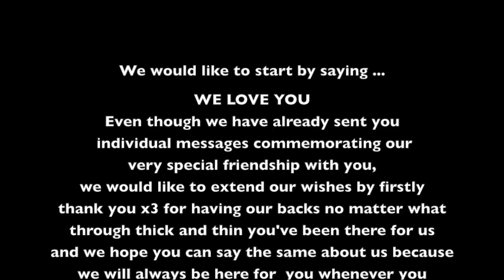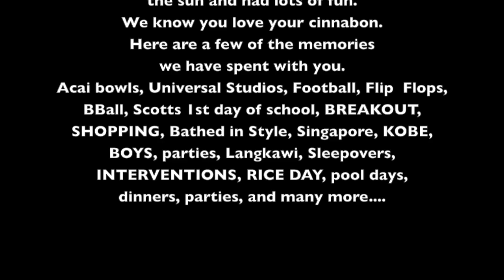Tara's 15 get together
This video is about Tara's 15 get together